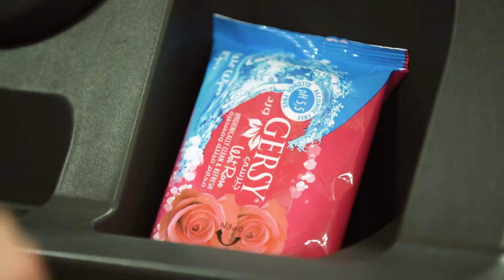Gersy Wet Wipes TVC | 60s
Gersy Wet Wipes TVC
إعلان مناديل جيرسي المبللة
Producer : مجموعة العملاق الصناعية | giant industrial group
Art Director : Khaled Dirbashi
Director : Omar Mustafa
Produced By: Maxen Animation & Media Pro. ®
2017 ©